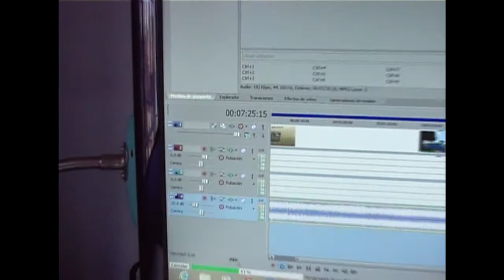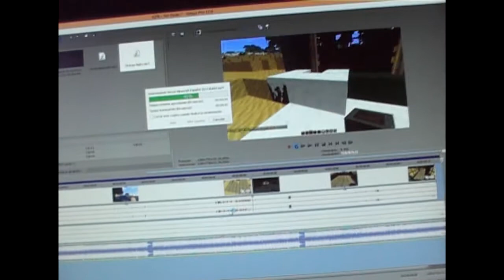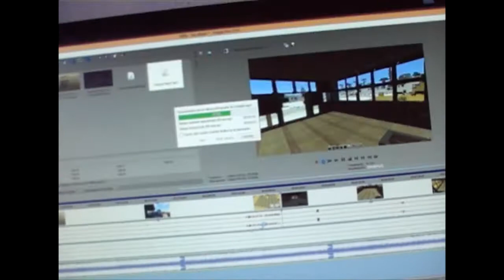Pero qué monstruo!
My Computer:

CPU: AMD FX 4100 @3.6Ghz QuadCore
GPU: EVGA GTX 560
PSU: Tacens Radix VI 600W
MotherBoard: Gigabyte 970A D3 (the best one :D)
RAM: Ripjaws G.Skill 1600Mhz, 2x4GB CL9.
Capture Card: Avermedia HD 727.
ATX: ThermalTakeV4 Black Edition.